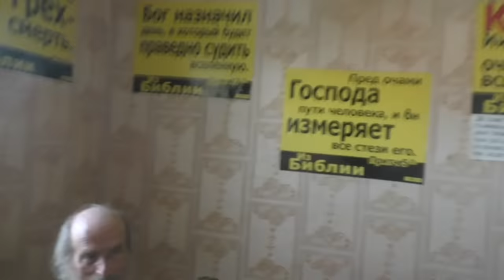Компьютерные игры отшибают мозги, а мусульмане хранят своих Игнатий Лапкин